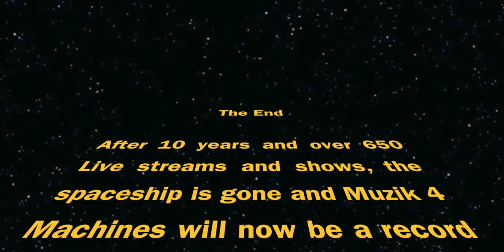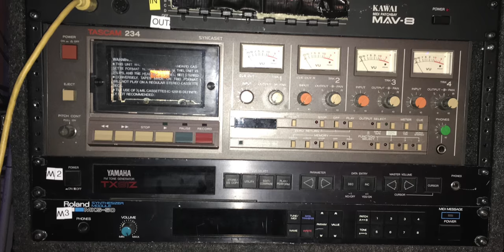The End - Muzik 4 Machines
gear used

AKAI APC40: Ableton live control

Ableton Live Suite 8 on MacBook Pro 1.1: Sequencing and Mixing

MOTU Traveler+ADA8000: Mixer

Korg ESX1: Drums

Yamaha TX81z: Reverby/Pumpy Sawtooth Bass (fed into Akai MFC42 and Alesis Nanoverb)

Roland MKS50: Hoover/Saw/Lead/Pumpy Synth (fed into Boss SL20)

Clavia Nord Micro Modular: Synth, bass, arpegios, pads, chords

Electro Harmonix V256: Vocoder and talkbox (with MXR Dist+ and danelectro Rocky Road  on the synth signal line)

Korg Kaoss pad 2: Tempo Delay

Korg Kaoss Pad 3: Loops, Looper(snare rolls), Grainshifter

Korg Kaossilator: Noise Sweeps (fed into a MiniKP for delays and fx)

Korg ER1: Distorted Beatbox( Chain: left out-ProCo Turbo Rat-V Wha-compressor)

DX200: Fm E-piano, pads, 303-esque sequences, etc (fed into RT20 rotary speaker)

MOTU MIDI Mixer 7s: Kaossilator and iKaossilator Submix

MOTU Midi Time Piece 2: Clock and MIDI routing